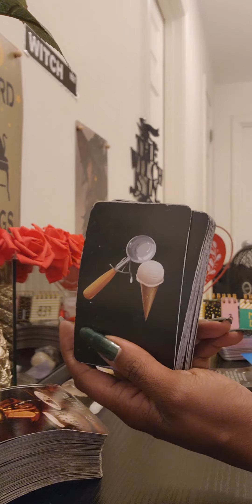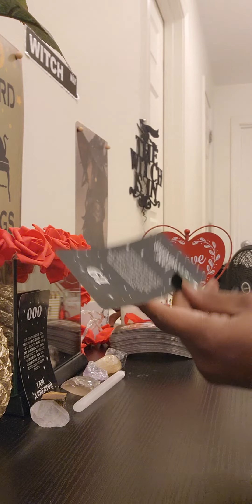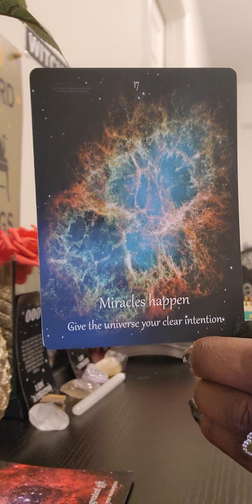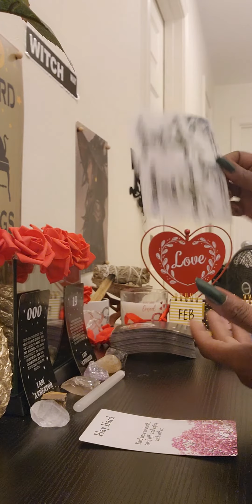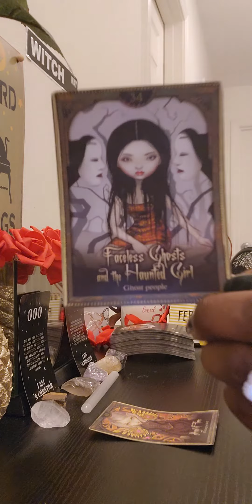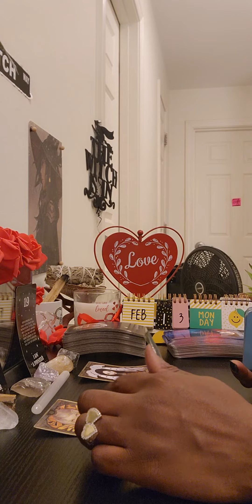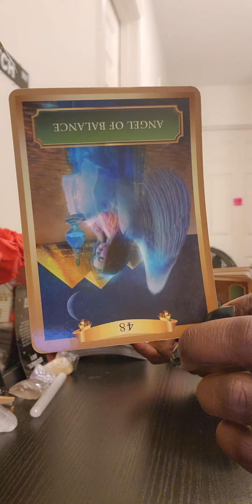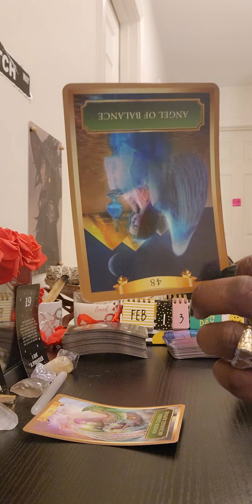After🌃Dark DF🔥 vs karmic🙃(PT1): 😇🤦🏾‍♀️DF, I think the karmic is schizo😬 but ur protected😇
FREE👇👇👇👇👇👇👇👇👇👇👇👇👇👇👇👇FREE